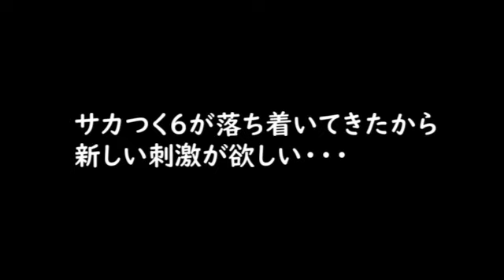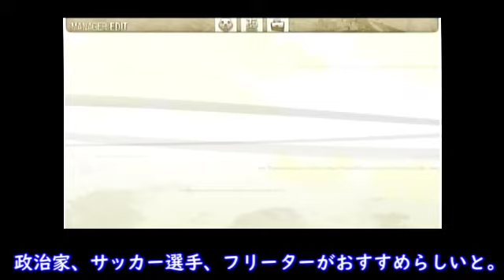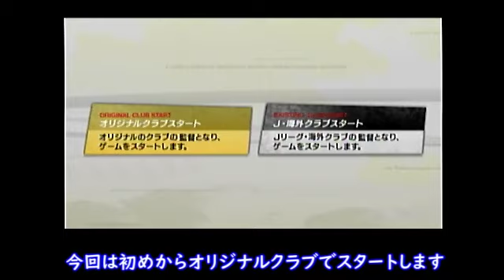【#1】サカつく７初見プレイ『チーム発足』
さらにサカつく７までやる奴…
今やってるクラブ、これで何個目よ(笑)
と自分でも思いますが、ソフトを眠らせたままにはしたくなかったので始動します！

※ゲームタイトルがサカつくヨーロッパの方に設定されていますが、サカつくの方がエラーで設定できないので暫定でヨーロッパの方を使っております。

※初見プレイなので過去シリーズと違い、進行スピードがゆっくりになると思われます。やり込みタイプではない新たなサカつくプレイという事でよろしくお願いします。